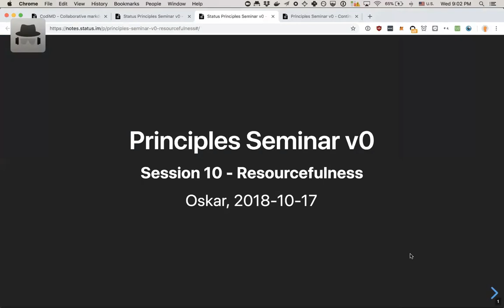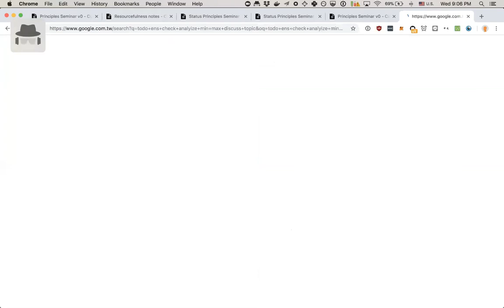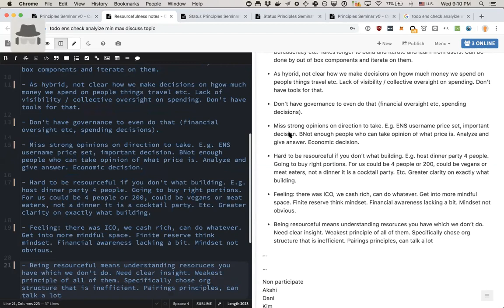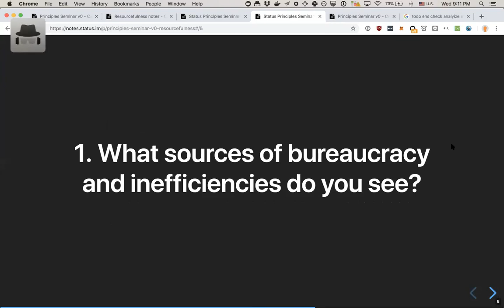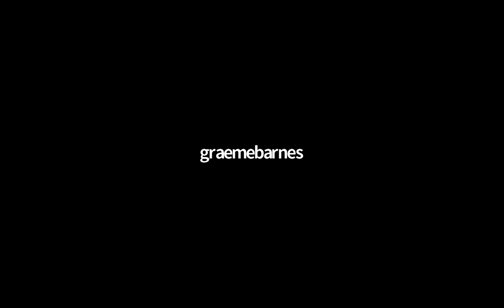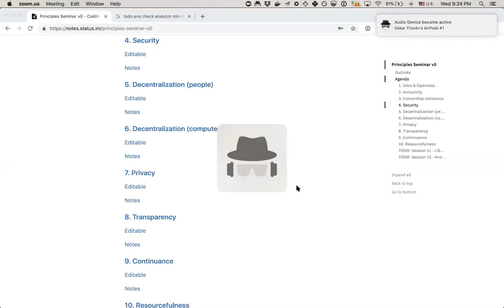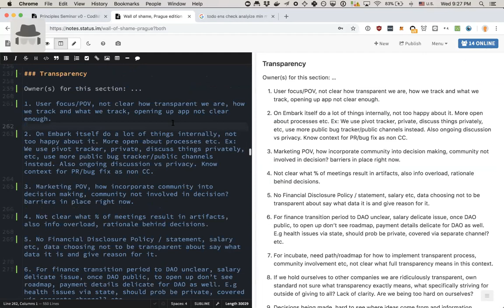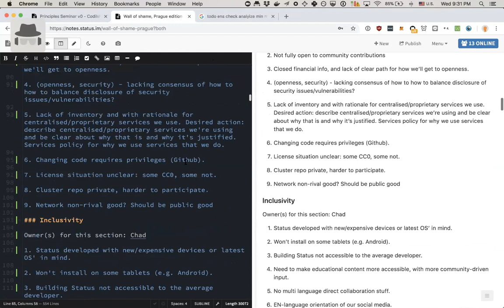Principles Seminar Session 10: Resourcefulness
In the tenth session of this 12 part series, join status' core contributors as we discuss and debate to which degree we uphold our principles, how we can improve our performance, and what we're adding to our Wall of Shame.